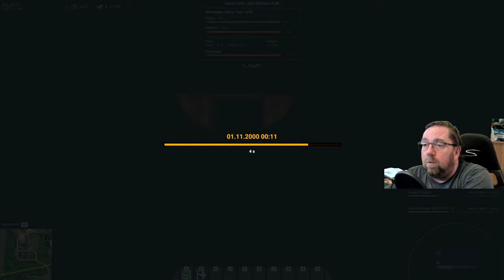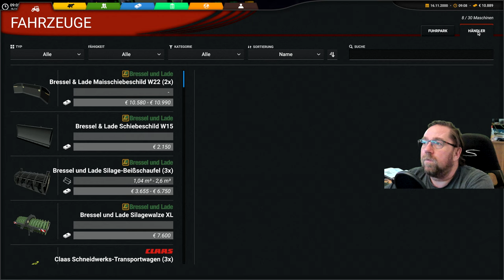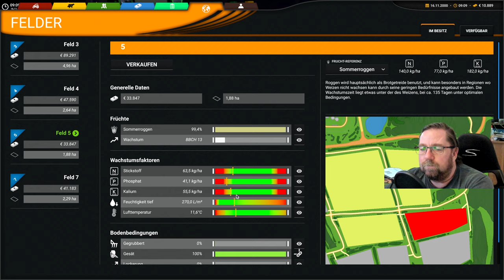Professional Farming Cattle and Crops 52 Hab doch schon mal alles bestellt alle Felder.